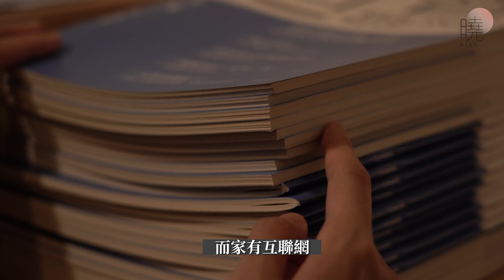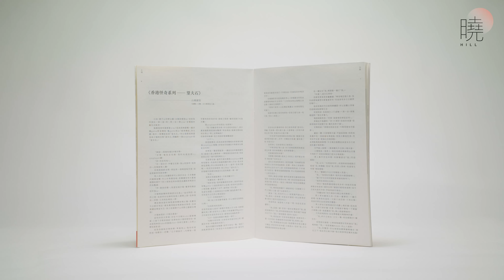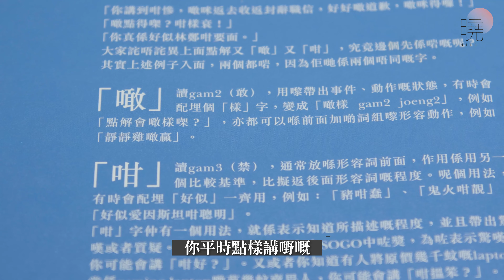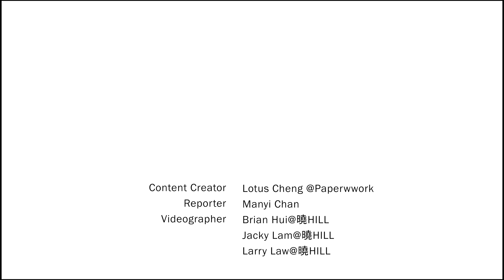【迴響專訪（一）：香港人，有幾期待一本粵文雜誌？】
粵文，一種代表香港人身份的語言，一直沒有受到太大的重視。

面對外來文化加入，本土特色不但沒有與其百花齊放，反而慢慢被侵蝕、打散和淘汰。

這種香港價值，未來仍能捉得緊，留得住？

要捍衛本土文化，不如就由《迴響》開始。今期它的總編輯會講述團隊如何由零開始，透過眾籌，出版了一本又一本屬於香港人的粵文雜誌。

香港人，其實也期待這件事發生。